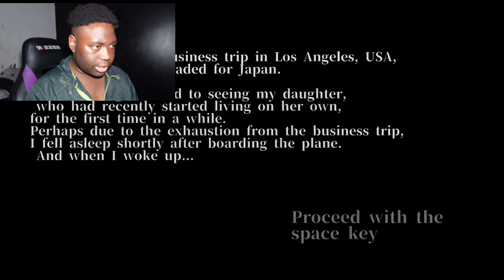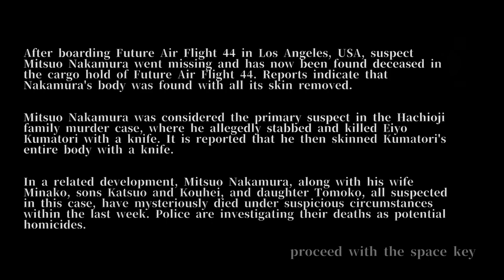there's a monster on the wing horror family flight